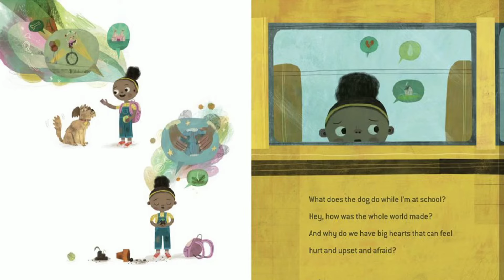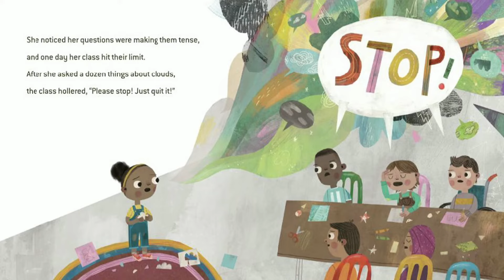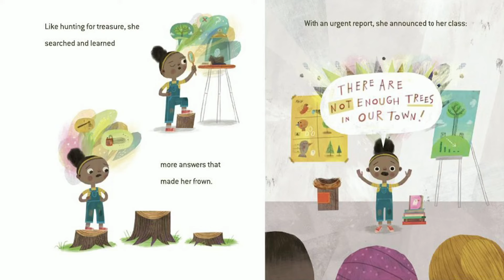Story: The Girl With the Big, Big Questions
Written by Britney Winn Lee
Illustrated by Jacob Souva
Read by Dusty Francis
Piano by Allison Halerz (music: improvisation on "Marshmallow Sundae" by Nicole Bergerac)